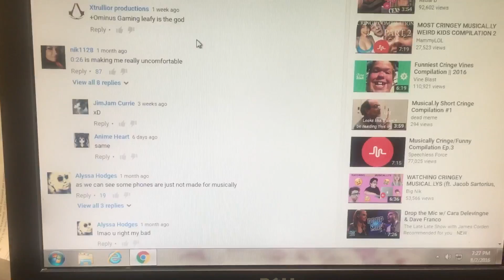Reacting to Cringe Compilation Musical.lys